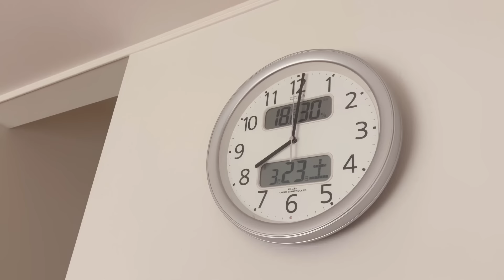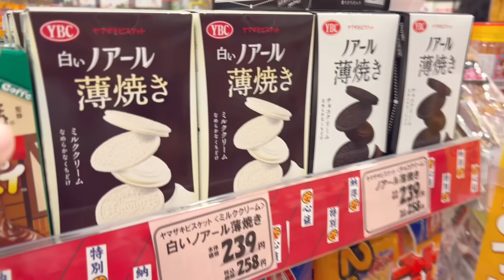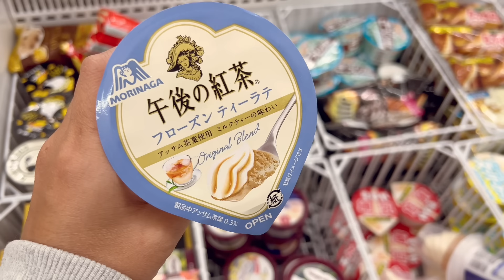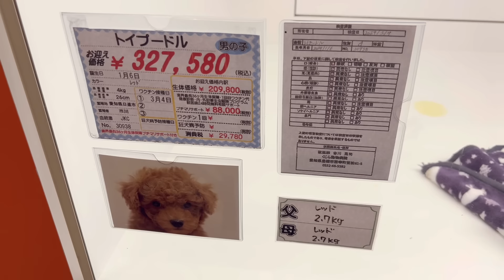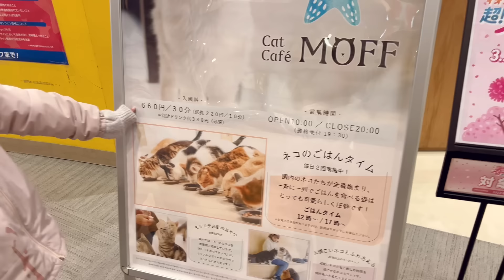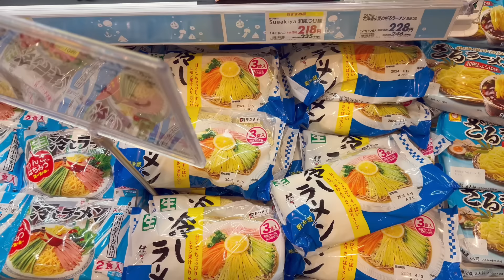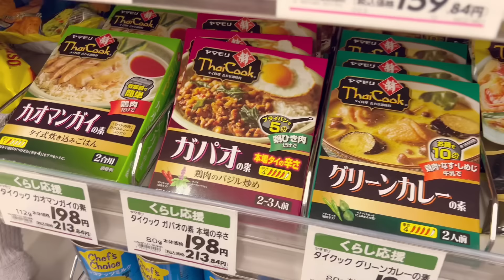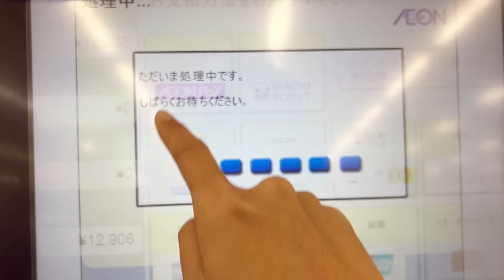ชีวิตในญี่ปุ่นปี3•215 ปิดเทอมวันแรก ไปจ่ายตลาดซื้อตุนอาหารหยุดยาว ริคุหายป่วยอยากกินสปาเก็ตตี้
Music
West side story
Roy edwin williams